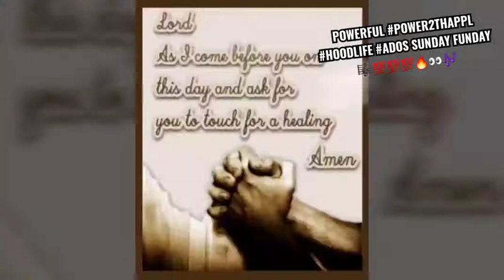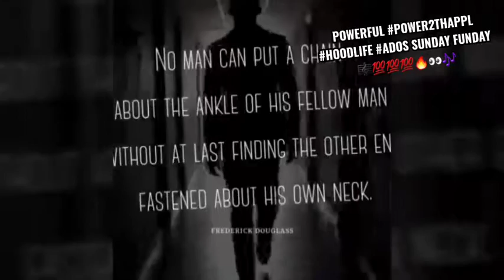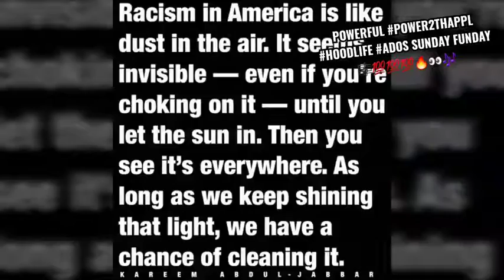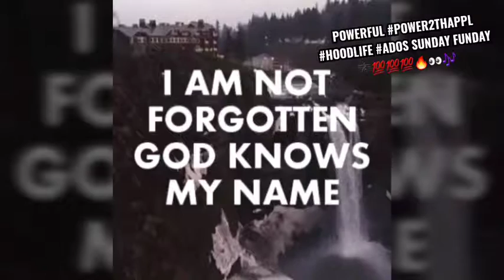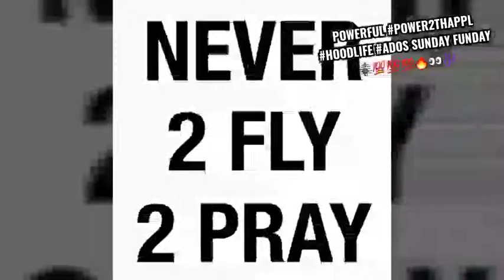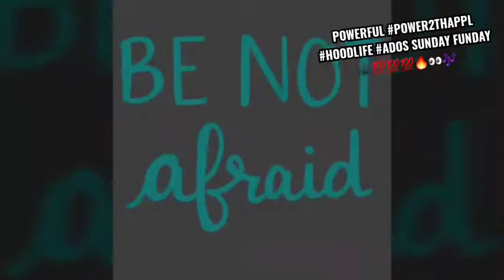ADOS SUNDAYFUNDAY POWER2THAPPL CHI-LITES🔥💯🎼